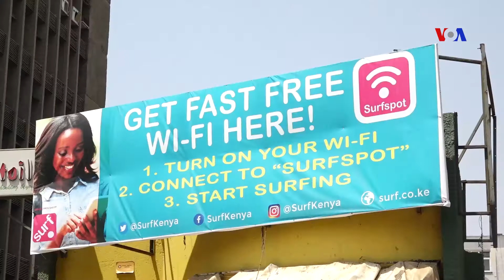Desigualdade de género na tecnologia no Quénia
Em todo o mundo há mais homens do que mulheres ligados à Internet e, em África, essa diferença é maior, de acordo com a agência das Nações Unidas para a Tecnologia.